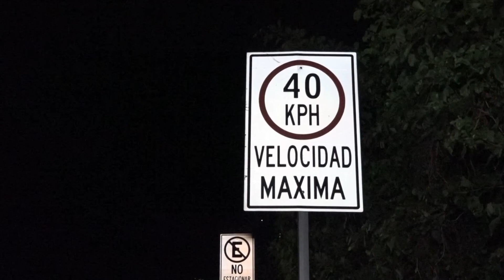Varios lesionados en accidentes de transito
Al menos cuatro personas lesionadas fue el saldo que dejaron varios accidentes de tránsito ocurridos en las últimas horas.